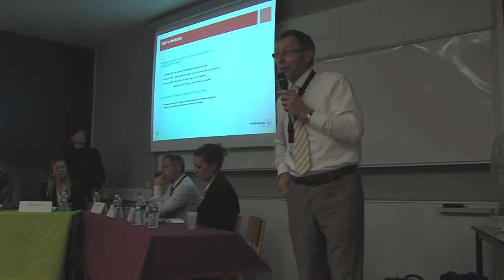Forum etudiants entreprises IUT Cergy-Pontoise - L'éco-logistique aujourd'hui.mpeg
Le vendredi 11 mai 2012, l'IUT de Cergy-Pontoise recevait des entreprises pour une rencontre avec les étudiants en logistique des transports. La thématique de la journée : éco-logistique et développement durable.